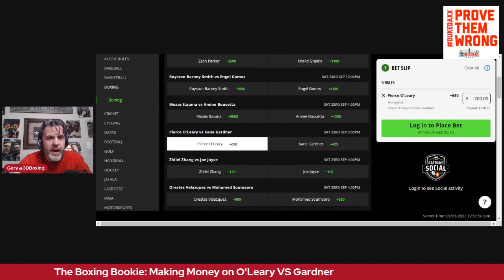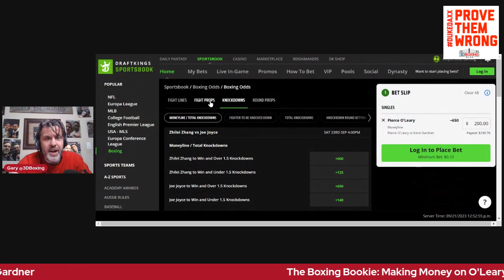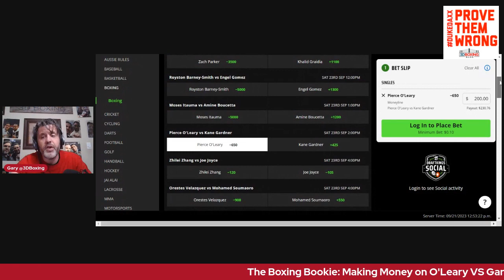The Boxing Bookie! Making Money on Pierce O'Leary VS Kane Gardner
Bring down the Boxing Bookie! Let's Make money on Pierce  O'Leary vs. Kane Gardner.